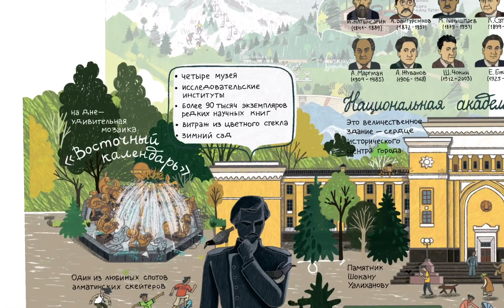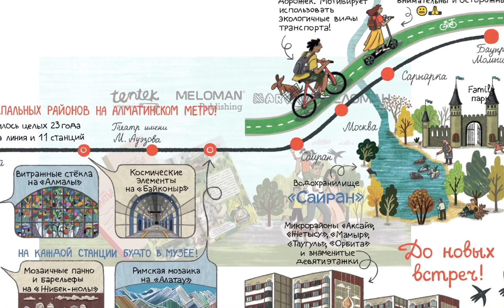Встречайте первый иллюстрированный путеводитель по городу! «Сәлем, Алматы!»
Привет, Алматы! Мы любим тебя! Встречайте первый иллюстрированный путеводитель по городу. Сеть магазинов MARWIN/«Меломан» и Tentek Publishing House представляют иллюстрированный путеводитель «Сәлем, Алматы!». Наша Южная столица Казахстана — место с богатой историей и особенной архитектурой. Столько стихов, песен и картин посвящено Алматы! Это не просто книга, а своего рода головоломка для читателя, выполненная в редком жанре виммельбух (нем. Wimmelbuch — «иллюстрированная книга-головоломка»).

Издатель книги: Meloman Publishing
Создание книги: Tentek Publishing House
Редактор книги: Малика Кохан @malikakokhan
Авторы: Гульнар Наурызбай @naragulnara и Сима Омаркулова @cimamatography
Иллюстратор: Болатова Катя @ttalakott
Авторы музыки: А. Зацепин, Ж. Молдагалиев, исполнитель Батырхан Шукенов.